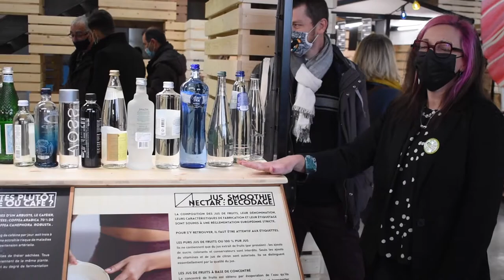Arras : "Qu'est ce qu'on mange ?", la nouvelle et savoureuse expo de Cité Nature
Ce dimanche, c'était l'inauguration de la nouvelle exposition " Qu'est ce qu'on mange ?" à Cité Nature. Une sortie idéale à faire en famille pour comprendre ce qu'il y a dans nos assiettes.